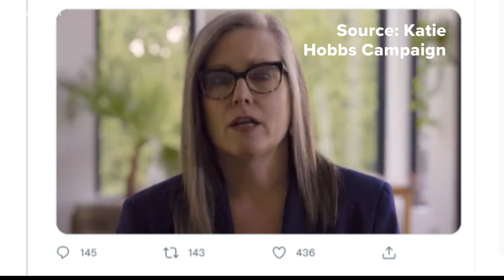Talonya Adams calls for Katie Hobbs to resign from office, drop out of governor race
Talonya Adams called for Arizona Secretary of State Katie Hobbs to resign from office and drop out of the state's governor race at a press conference on Thursday.

Adams, who won a multimillion-dollar jury award for racial and sex discrimination by the Arizona State Senate that she blamed Hobbs for, held a press conference responding to an apology Hobbs tweeted on Wednesday.

Adams said that Hobbs is a racist according to the dictionary definition and is not fit to hold office at a press conference she held on Thursday.